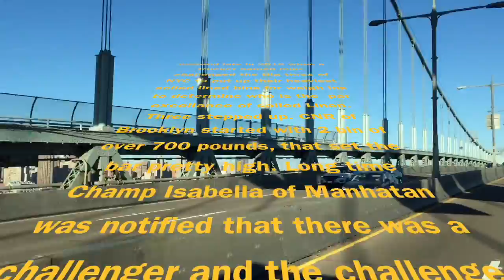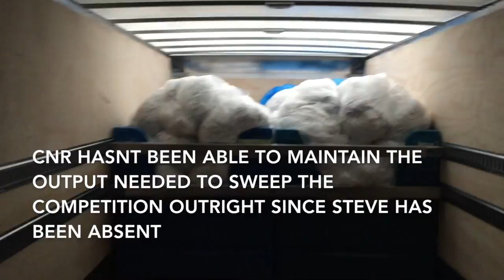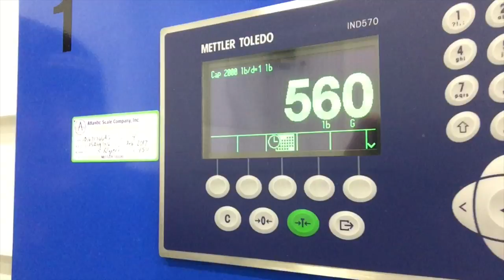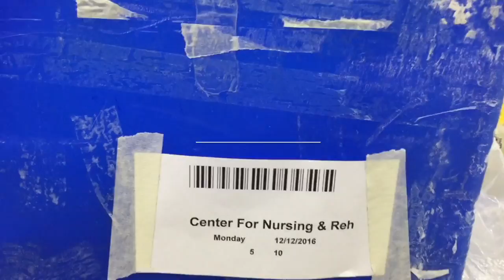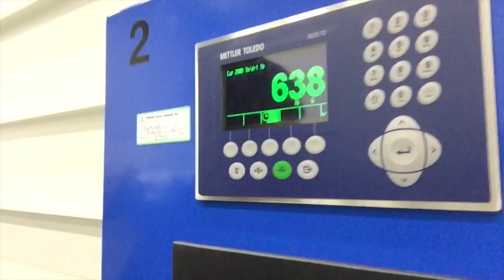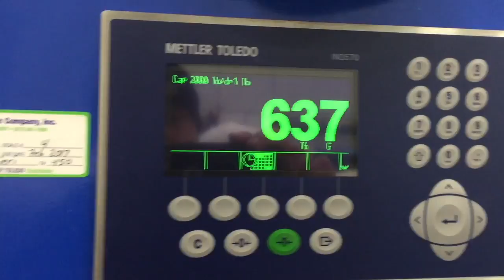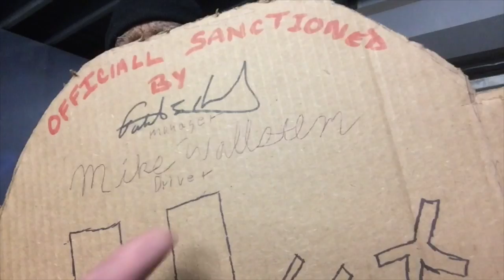Soiled Linen Wars/A New York Story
A tale of competition between rival linen depts